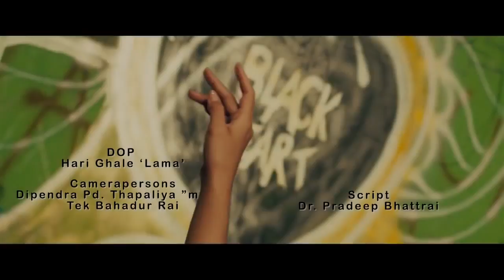ONE WAY Nepali movie the Official release trailer Full HD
ONE WAY NEW NEPALI FEATURE FULL MOVIE LATEST NEPALI FILM

Cast
         Robin Tamang, Karishma Manandhar, Wilson Bikram Rai,     Aakash Babu Khawas (Mahesh), Prakash Ojha, Shyam Rai, Rupa Rana, Prem Subba, Nitigya Singh

Cinematography Hari Lama

Story Suraj Subba Nalbo

Screenplay Pradeep Bhattrai

Dialogue Pradeep Bhattrai

Producer Deepak Gurung

Director Suraj Subba Nalbo